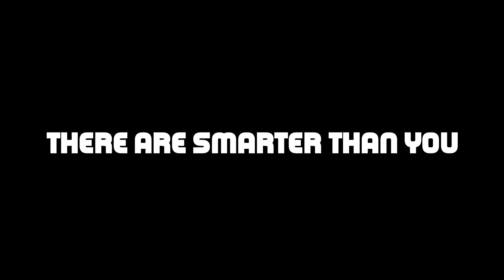Usa vs indian vs uk story | countryballs animation 3D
countryballs animation 3D